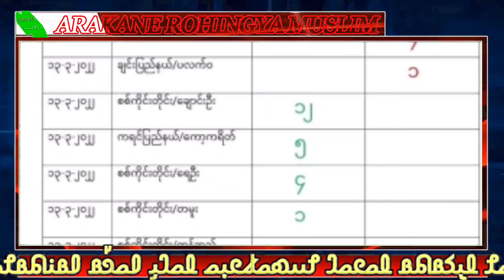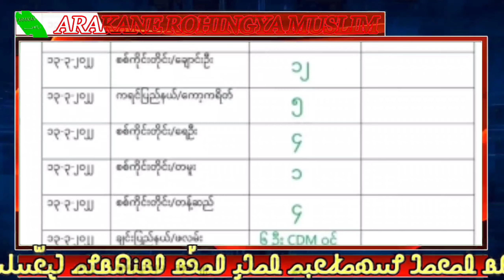Today, 14,March. 2022 Burmes News Translation in Rohingya Language By Mr. Azaad